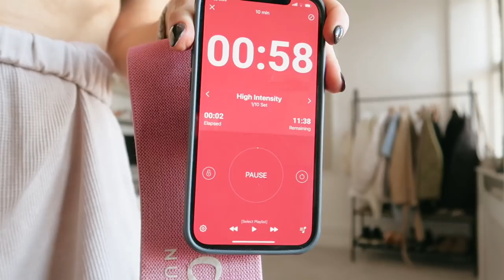SPEND A DAY WITH ME | cancer update & preparing to go for scans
hey girls

Happy Sunday ! Ive not blogged too much this week as we have all been unwell but here’s a little catch up video and chats with me - updates on the new house , planning our kitchen lighting and stressing about going back to hospital .

Beth x

This means that, if you buy something using my link, I can earn a small amount of commission from that particular sale. Thank you so much for all of your support!